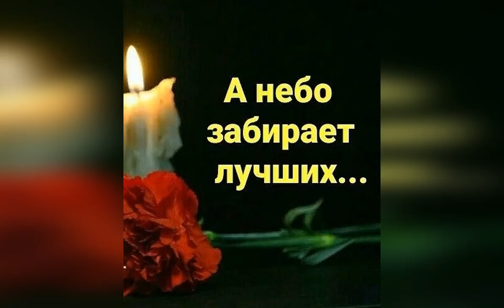Мы все под Богом в этом мире ходим. Стихи. Автор Юрий Волков. Памяти Евгения Вилькосс.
Современная поэзия.

Видео вошло в:
-  Сборник видео со стихами автора  в плейлисте:
-  Тематический сборник видео в плейлисте:

Музыка в видеоролике: Наталия Литвиненко - Сердце матери (minus)